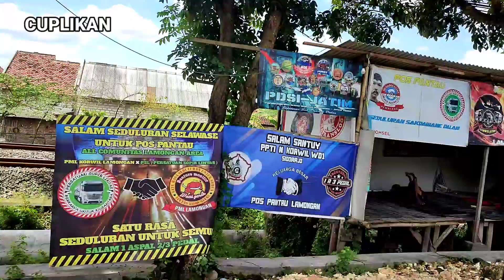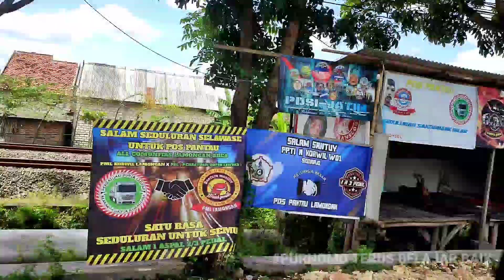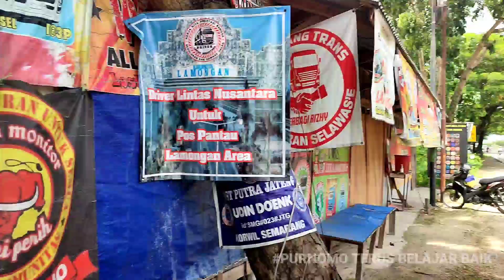SEORANG POLISI DIH*NT4M BERULANG KALI DIPINGGIR JALAN HANYA DIAM SAJA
DARI KONTEN INI BISMILLAH